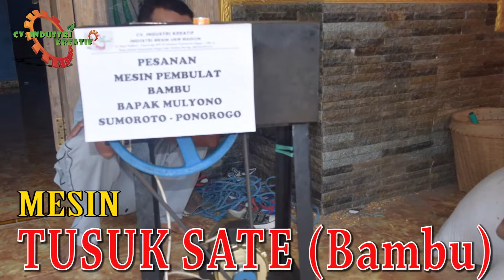MESIN PEMBULAT TUSUK SATE DARI BAMBU HARGA MURAH || TLP/WA 081234280625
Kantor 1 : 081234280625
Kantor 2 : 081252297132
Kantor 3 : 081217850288